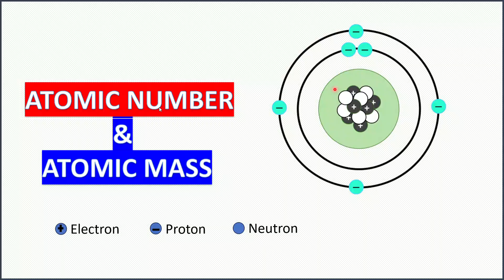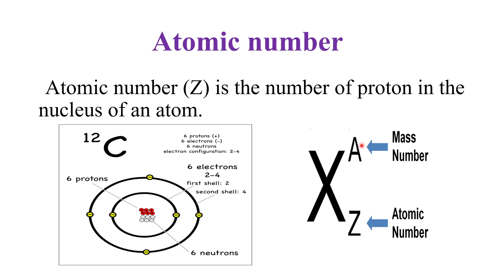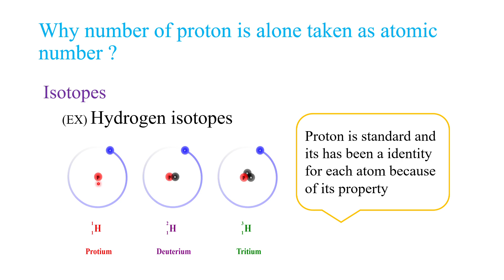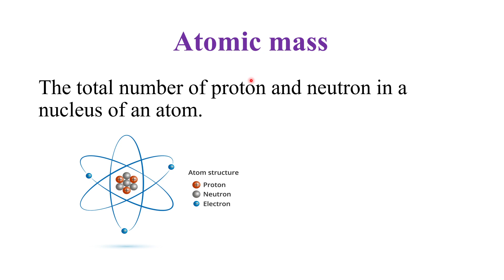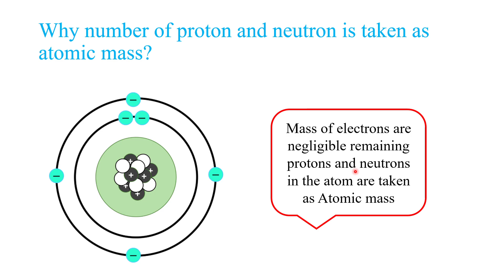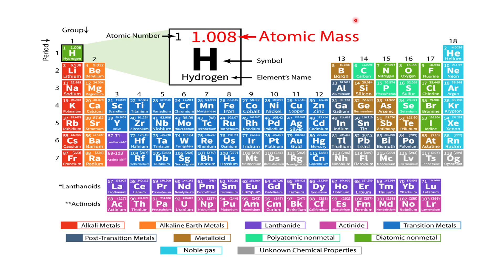Atomic mass/Atomic number in tamil/ Chemistry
in this video, explain about atomic number & atomic mass